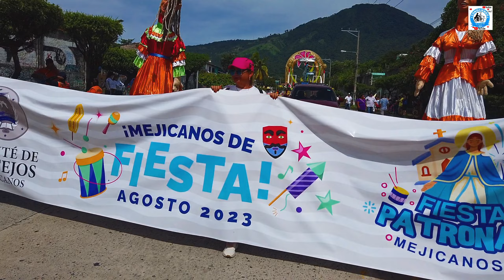MEJICANOS ESTA DE FIESTA DESFILE DEL CORREO.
donaciones al canal.

hoy iniciamos nuestro video mostrando como se desarrollo el desfile del correo en las fiestas patronales de mejicanos en esta ocasión veremos las carrozas, las bandas de paz y los viejos de agosto en este video veremos lo mejor de como estuvo el desfile.
Javier Galdamez